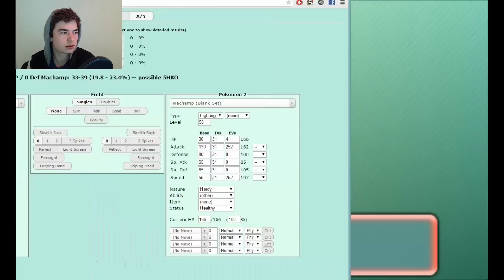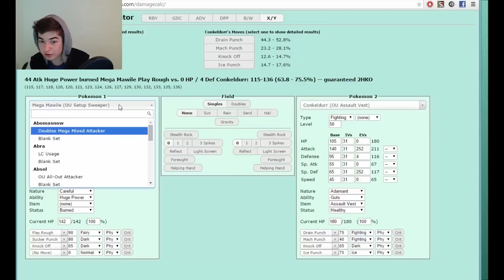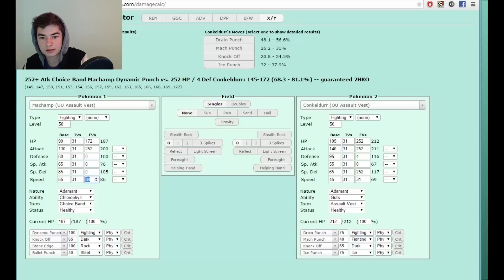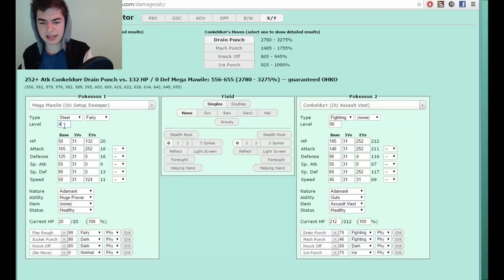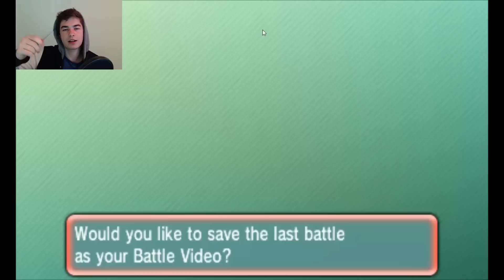【VGC 2015】 We Actually Learned Something! - Fight for First 039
**I feel TERRIBLE about this echo :(((( It'll be gone come Tuesday. I made a cheapo-template that will be used come Tuesday to try and add a little bit of "pretty" as an apology gift (but srsly I'm sorry and the new template isn't even that special lol)**

►► 200 LIKES and don't forget to answer the question of the day for ANOTHER UPLOAD!

Let's play some Pokemon VGC 2015 guys. I'm all about testing the new stuff that's out there, so can we hit the requirement for my next upload?!

If someone has already said your Pokemon, give them a thumbs up! ***More thumbs ups the better***

(I film these a couple days in advance so you might have to wait a couple days to see the upvoted Pokemon in action)

Yo I read all the comments. Drop me a "hello". Yes, you. Pls.

~~~ My Stuff ~~~

~~~ Music ~~~

GlitchxCity

A BIG thanks goes out to GlitchxCity for the music! She drops some MAD remixes, definitely check her out.